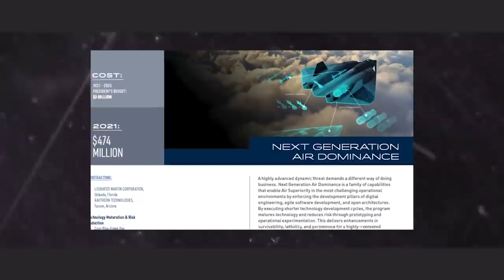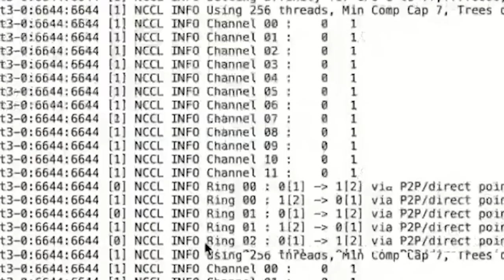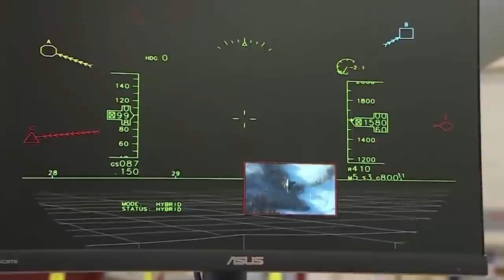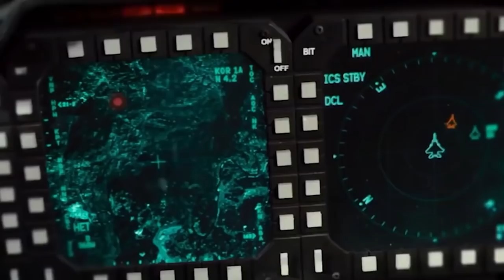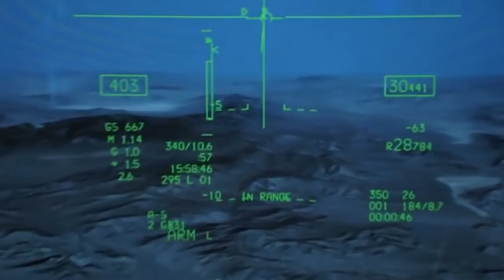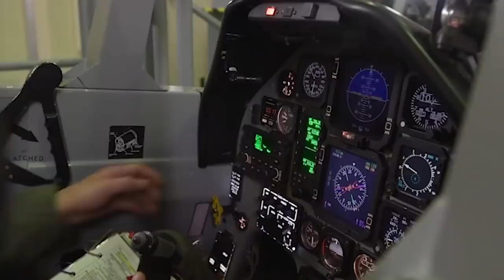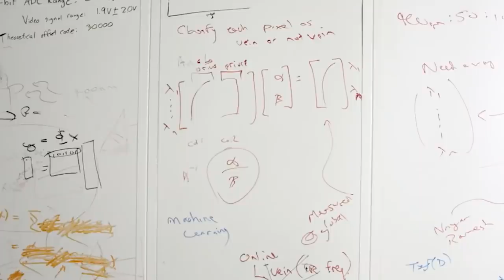US Tests Its New Sixth-generation Jet Fighter With Air Superiority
The American sixth generation fighter evokes a number of associations that depend on the profession of the observer.

For example, constructors and designers see the perfection of forms in it.
Military pilots pay attention to flight performance.
The potential adversary is looking for flaws.
And only extraordinary and advanced people look at the new fighter created under the Next Generation Air Dominance (NGAD) program as the brainchild of the fourth industrial revolution.